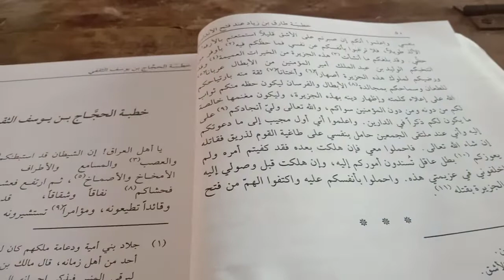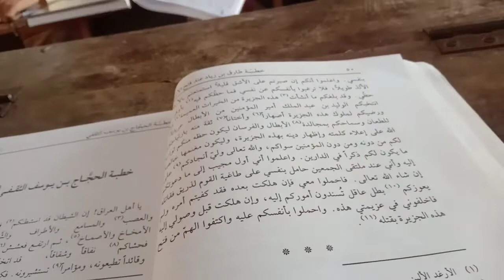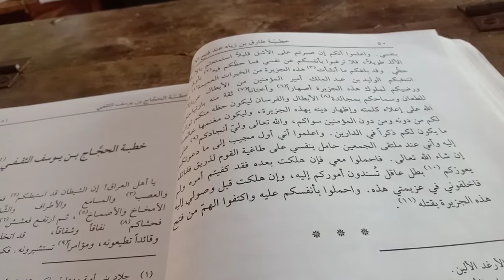درس من مختارات الثاني، خطبة طارق ابن زياد عند فتح الأندلس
مختارات من أدب العرب